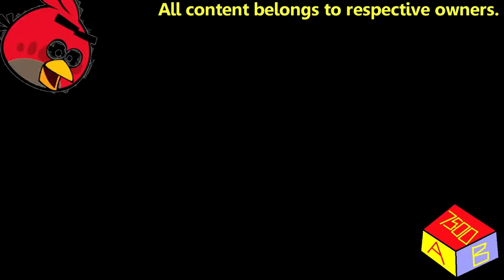Testing From Klasky Csupo HD Version in G Major 6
AlkinBoy7500 HD
Mirroring from Dailymotion to YouTube for any russian users out there